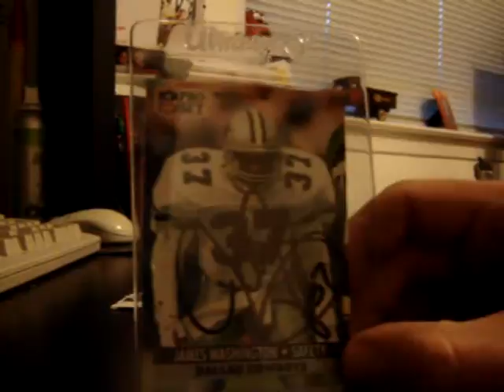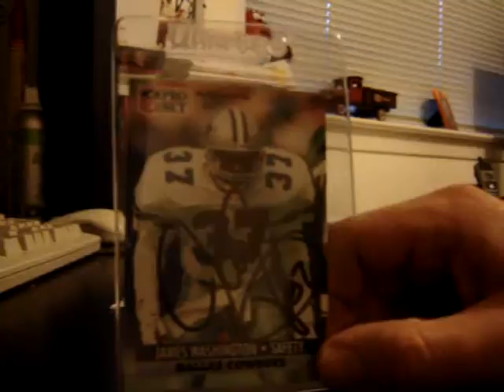TTM autograph break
Live break of TTM autograph return from former Cowboys safety James Washington.  Not sure why I called him a Super Bowl MVP, he didn't win it...